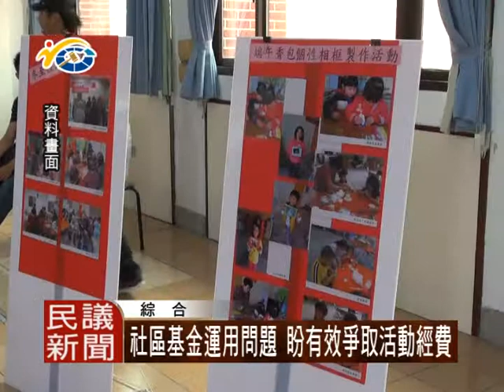1030710 社區基金運用問題 盼有效爭取活動經費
縣內的許多社區發展協會，在今年的社區評鑑結果中，不如預期。許多社區表示，因為苦於沒有經費，而慘澹經營。日前集集鎮的社區發展協會，也曾向縣府社會處反應，希望能夠挪用到社區建設基金50萬元，供應社區週轉運用。而曾獲社區評鑑甲等的八張社區表示：

依據縣政府的規定， 社區只能動用50萬元建設基金的利息，而不能動用到本金。議員陳淑惠指出，現在的銀行利率不如以往，因此能夠運用的本金利息，相當的也較少。

議員陳淑惠指出，以水里鄉上安社區為例，該社區曾向中央內政部、水保局，以及縣府文化局等單位，爭取許多活動經費。

挪用社區的50萬建設基金，或許需要再研討監督機制，但並非解救社區經費不足的良久之策。建議縣府社會處，多加輔導社區撰寫活動計畫書，以爭取可運用的資源。

民議新聞 洪嘉彥 綜合採訪報導